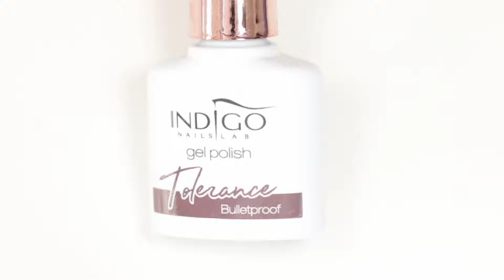Bulletproof Gel Polish - Tolerance Collection - Indigo